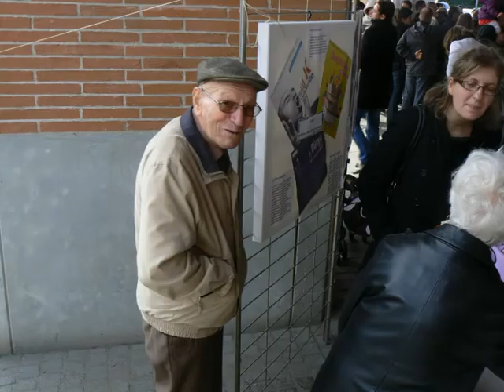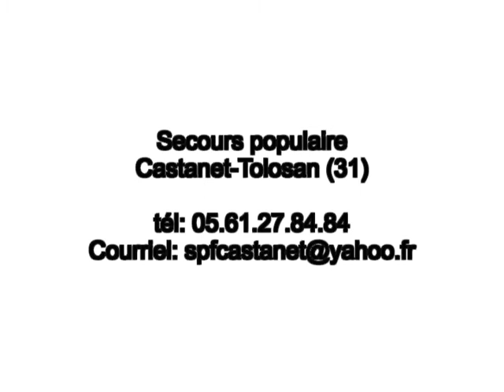Secours Populaire Castanet.MP4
Les enfants des écoles de Castanet-Tolosan (31) chantent pour les enfants du monde.Cette journée fût organisée par le Secours Populaire de Castanet.